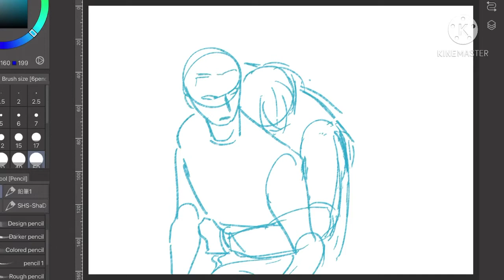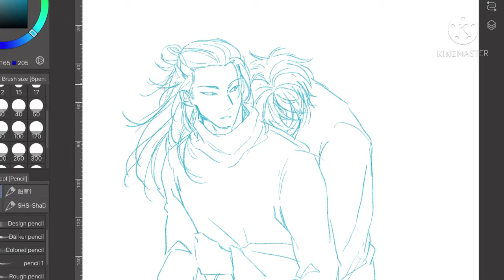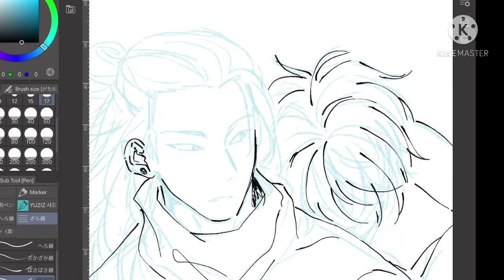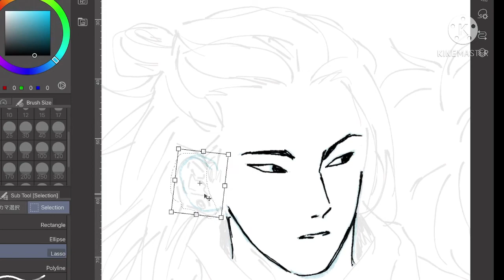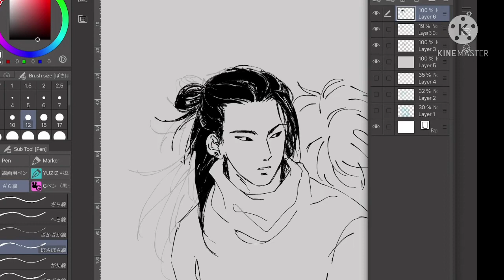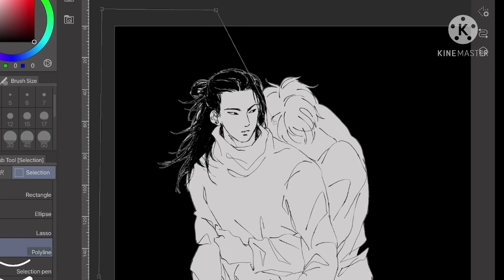Drawing Gojo Geto | jujutsu kaisen [ speedpaint]